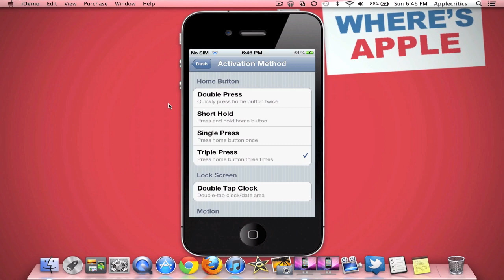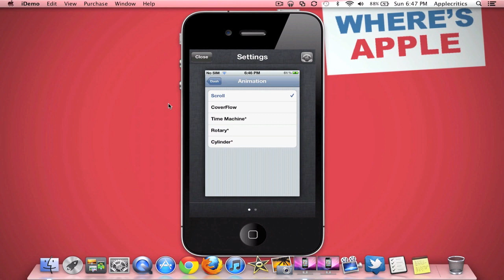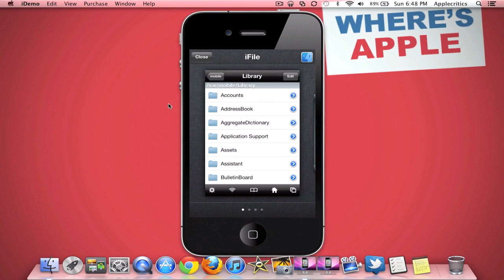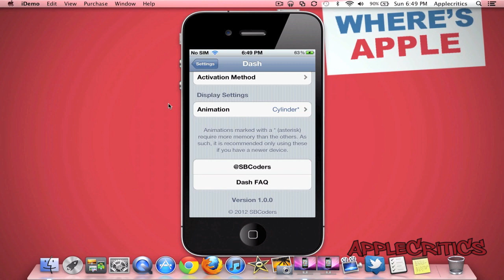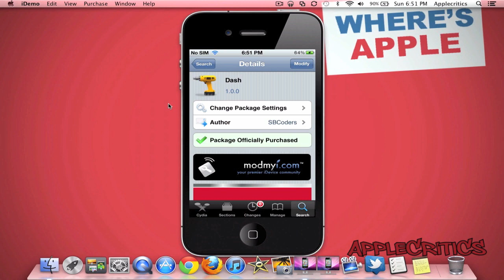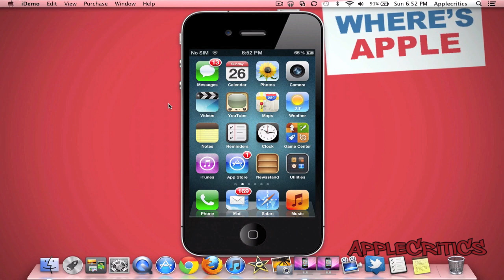Best Cydia Tweak Of 2012: Dash- Revolutionary Multitasking On iOS5/5.0.1/5.1/5.1.1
dash cydia dash cydia tweak best cydia tweak of all time 2012 ios4 ios 4 ios 5 ios5 mods mod modification customize customization How to How-to best top iphone 4s iphone4s ipad2 3gs jailbreaking jailbroken 3g 2g 1g 2nd generation 1st 3rd 4th

Dash Cydia tweak
Dash iPhone tweak review
Dash iPod Touch Tweak review
Dash iPad Tweak review